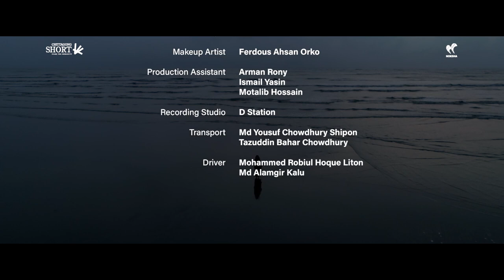MOUNOTA ENKEY JABEY | ASHRAR | PILU KHAN | FAHMIDA NABI | RAIHAN RAFI | OMI | HIRA | NOKSHA| Full HD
Chittagong SHORT Presents
মৌনতা এঁকে যাবে - MOUNOTA ENKEY JABEY
Directed by RAIHAN RAFI

Lyric: Sadequa Begum ASHRAR
Tune: Shahbaz Khan PILU
Composition: Golam Raabbi SHOHAG

Singer: FAHMIDA NABI

Starring: Feroza Akter HIRA
Starring: OMI Khan

Cinematography: Sharafat Ali Shawkat
Ariel Cinematography: Shajahan Shamim

Art Director: A K Mitra Jishu
Editor: Leon Rozario
Colorist: Rashaduzzaman Shohag

Chief Assistant Director: Kazi Ashraf Alahi
Assistant Director: Ihteyaz Taqy, Md Sharif
Photography: Ashraful Sourav
Production Manager: Md Ali Hossain
Makeup Artist: Ferdous Ahsan Orko

Production Assistant: Arman Rony, Ismail Yasin, Motalib Hossain

Recording Studio: D Station

Transport
Md Yousuf Chowdhury Shipon
Tazuddin Bahar Chowdhury

Driver
Mohammed Robiul Hoque Liton
Md Alamgir Kalu

Mahidur Rahman
Md. Shajahan Chowdhury Shaju
Shahidur Rahman
Ahmed Himu
Sultan Ahmad
Ashikur Rahman Sujon

Associate Producer: Romena Sultana
Executive Producer: Ismail Chowdhury